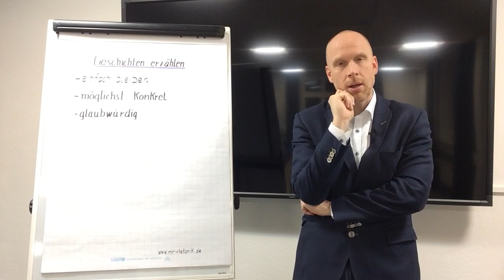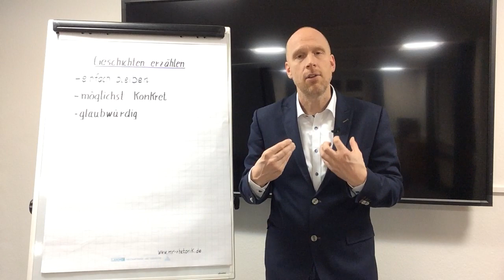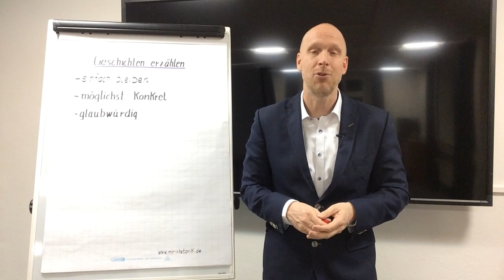Rede halten - Storytelling, Du musst glaubwürdig sein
Geschichten sind die Würze in einem Vortrag. Mit Geschichten ziehst Du das Publikum in Deinen Bann.
Geschichten bringen Kinder dazu einzuschlafen und Erwachsene dazu aufzuwachen.
Sei glaubwürdig und bringe Geschichten, wo Du dabei warst. Wie geht das richtig? Menschen merken, wenn Du etwas vormachst und nicht authentisch bist. Ich spreche im Video über mehr Details.

Damit Du das gut umsetzen kannst, benötigst Du neben dem rhetorischen und kommunikativen Geschick einen guten Wortschatz. Dieser hilft Dir in den verschiedenen Redesituationen auf Bühnen, in Besprechungen, in Teammeetings oder wo auch immer besser zu überzeugen. Ganz schnell kannst Du Deinen Wortschatz hier erweitern
Damit Du Deine Fähigkeiten in der Rhetorik weiter verbessern kannst, findest Du hier weitere Infos
Zusätzlich bekommst Du hier auf dem Kanal jede Woche 3 – 4 Videos.
Mittwoch 15 Uhr geht es um Deinen Wortschatz.
Donnerstag um 17 Uhr bekommst Du ein Video zu Rhetorik und Kommunikation.
Und auch am Sonntag 11 Uhr gehe ich auf dieses Thema ein.
Besonders schön ist es, wenn Du liest und dadurch mehr lernen kannst und weiter wächst.

Was immer ich für Dich tun kann, komm auf mich zu.

Hier bekommst Du noch eine Anleitung, wie Du eine Rede optimal vorbereitest

Damit Du eine herausragende Persönlichkeit und ein außergewöhnlicher Redner werden kannst, schau Dir mal dieses Coaching an. Das wird Dir großartige Möglichkeiten für Deine Entwicklung geben